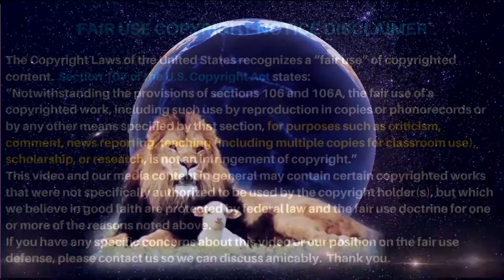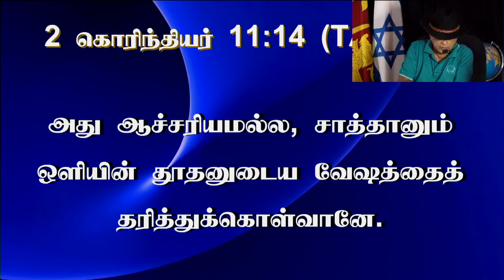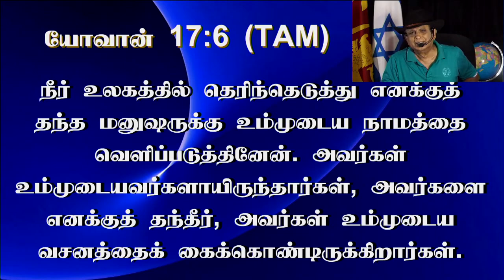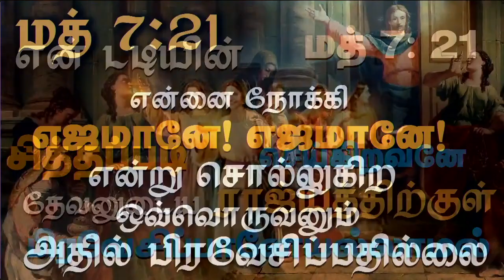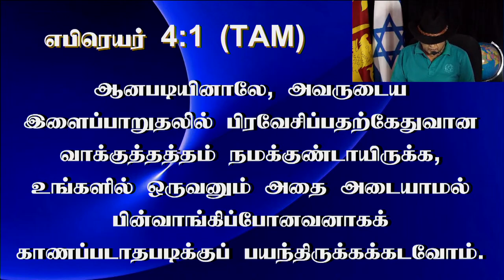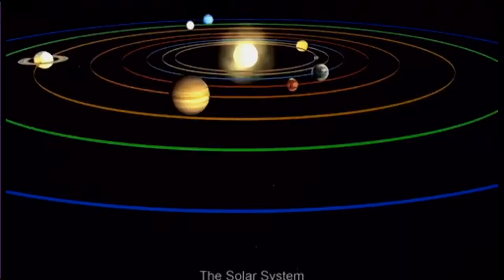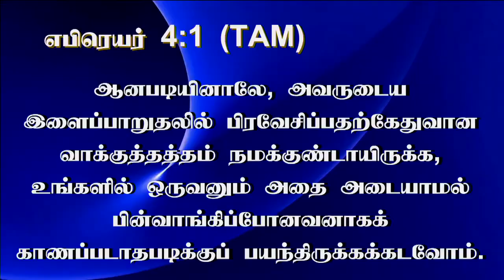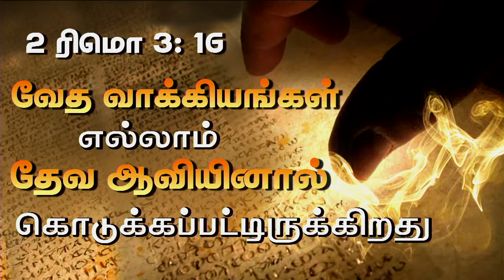27th March 2023 - Monday